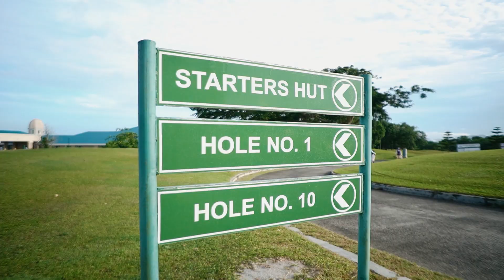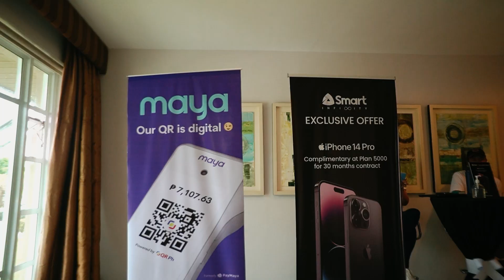The 2023 Invitational Golf Tournament day 1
May 10, 2023, at Summit Point Golf and Country Club
Same Day Edit Video for Joki Productions
Badass songs that get you pumped.mp3